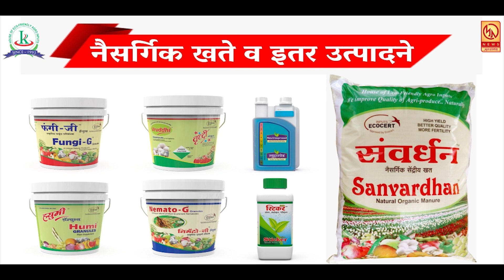अल्पवयीन पीडित मुलीने बाळाला जन्म दिल्यानंतर पीडितांच्या आई वडिलांनी सदर बाळ उघड्यावर सोडून दिले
भुईंज - अल्पवयीन पीडित मुलीने बाळाला जन्म दिल्यानंतर पीडितांच्या आई वडिलांनी सदर बाळ उघड्यावर सोडून दिले  ... आपण पाहत आहात मुक्तागिरी न्यूज ... रोजच्या ताज्या बातम्या पाहण्यासाठी आजच लाईक करा शेअर करा आणि सबस्क्राईब करा फक्त मुक्तागिरी न्यूज ... बेल आयकॉनवर क्लिक करायला विसरु नका ... प्रतिनिधी - संजय माटे  सातारा ..